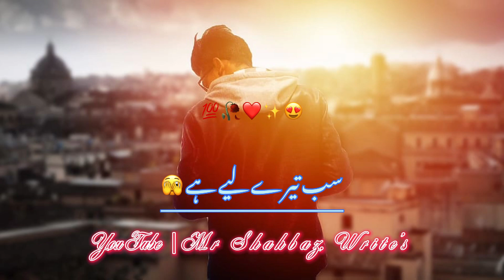Urdu Poetry Status// Love poetry || Best poetry / Mr SHAHBAZ Official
Hello I will create urdu poetry video if you have your poetry voice send i will create your video …..

MR shahbaz Official